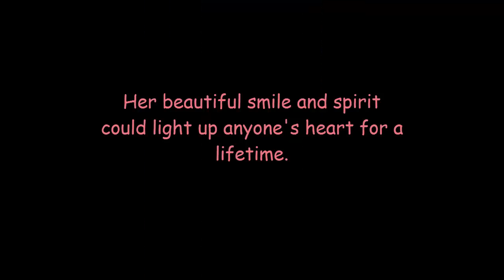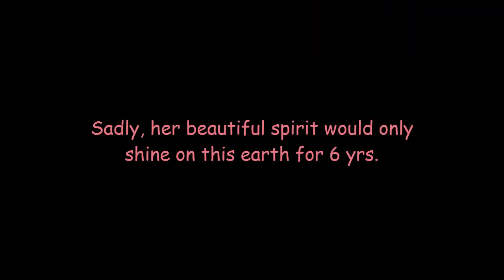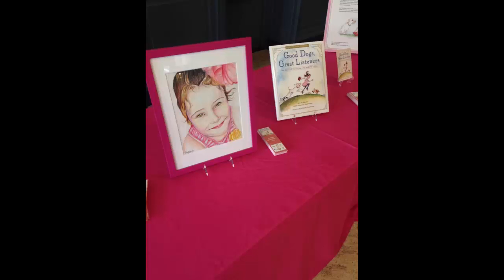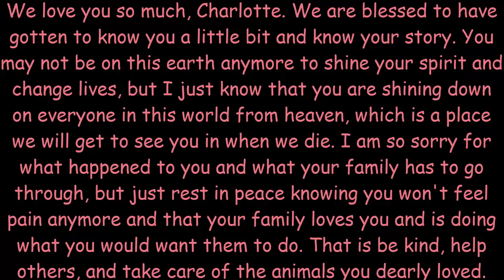Can't Cry Hard Enough (A Touching Tribute to Charlotte Helen Bacon)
This video is in honor of a beautiful little angel named Charlotte Helen Bacon. Her bright spirit brought joy to everyone around her, and her parents and family looked into her beautiful adoring eyes, gave her hugs of love and embrace, brushed back her beautiful soft hair, gave her kisses of luck and love, cuddled with her as she read animal books in her bed, got her ready for school everyday and waved to her as she got onto the school bus, and told her that they loved her. Her family did all of those things with her for the  very last times in the night of December 13th, 2012 and in the early morning of December 14th, 2012. After December 14th, they had and still have to live life everyday knowing that they won't be able to do those things with her among other things anymore for a long time until it is their time to go home with God. This is because on December 14th, Charlotte went to school with her classmates and teachers for the last time, and while at school, became one of heaven's angels . That's because Charlotte, her 19 classmates, and her 6 teachers and educators, lost their lives in the Newtown Tragedy, which occured at Sandy Hook Elementary School in Newtown, Connecticut on that fateful December day. Let's not remember Charlotte for how she died, though. Let's honor her the right way. Let's remember her for the beautiful love and joy she gave and spread to everyone around her during her short, but inspirational life she lived. Let's remember her for her deep love of animals, her acts of kindness she performed, her love for her family's dog Lily, her smile, her joy, her soul. This is how she should be remembered and known for. She shouldn't be known for being a victim of the 2nd worst school shooting in US history, that is how her beautiful life ended. This video also kind of remembers all of the victims rather than just Charlotte, in a way. Although it mainly honors Charlotte, it reflects the events of 12/14 and those we lost on that day. The reason why is because we should not only remember Charlotte, but all of the other victims of this senseless tragedy. While I can't make a full Sandy Hook Tribute video at the moment, I will make one in the future. But for now, let's honor Charlotte, and try to think of Charlotte and all of the victims while watching this video.

Music
Song: Can't Cry Hard Enough
Artist: Bellefire
Album: Spin The Wheel

Photos
Owner of Photos: Bacon Family
Who I got Permission to use the photos from: JoAnn Bacon (Charlotte's Mother)

The only piece of media I own in this video is the very first little caption at the beginning (It says 'It's a Girl') and another caption in the mid-end of the video (It says 'R.I.P Newtown Victims') and a little caption about Newtown Kindness (I don't own the Newtown Kindness logo photo, either), which I typed and designed all 3 in Paint for Windows 10 myself. I used the photos with permission from the Bacon family. They are very protective of Charlotte's legacy and I advise that you use the photos in this video with permission with the Bacon family first, so their little girl's legacy is protected. The ONLY way I would use any photos that aren't mine in any of my videos is if I got permission first, which is something I always obtain before even beginning to create the videos I post. Let's make it clear: The photos in this video are property of the Bacon family. They have all the rights and permissions of every single one!

Charlotte's family and friends have developed organizations for this precious angel in her memory. They are mentioned in this video.

NOTE: This charity was not founded just for Charlotte. This charity was founded to honor the Newtown victims, as well as other kids and adults we lost, by building playgrounds for them in memory of them.

Charlotte Helen Bacon

February 22nd, 2006 - December 14th, 2012

A beautiful little angel girl, surrounded by the love of God and his children.

She also loved the color pink. So I made the text color pink.